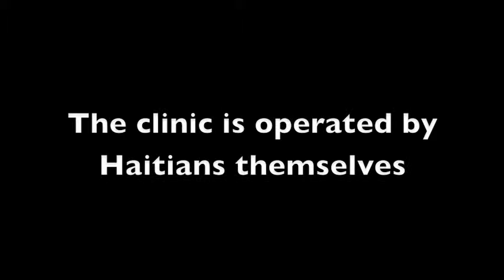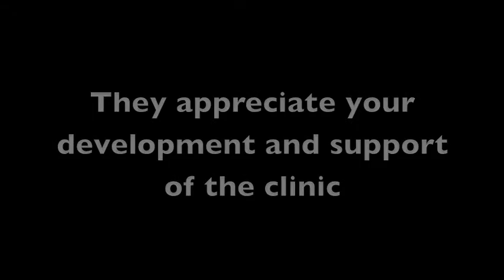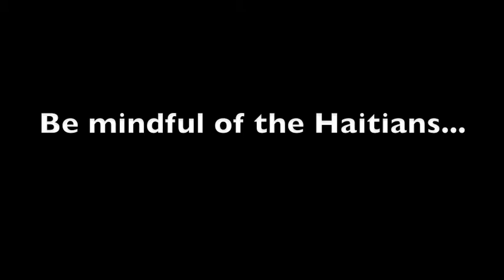HAITI HEALTHCARE PARTNERS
SAVING LIVES OF MOMS
AND BABIES - PROJECT 16